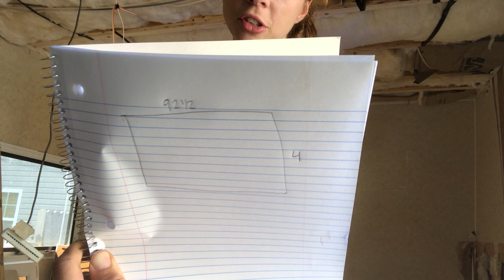RV RENOVATION: Repairing ceiling damage: Part 2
The information provided by Fallenintocamping LLC ("we," "us," or "our") (the "Site") is for general informational purposes only. All information on the Site is provided in good faith, however we make no representation or warranty of any kind, express or implied, regarding the accuracy, adequacy, validity, reliability, availability, or completeness of any information on the Site. UNDER NO CIRCUMSTANCE SHALL WE HAVE ANY LIABILITY TO YOU FOR ANY LOSS OR DAMAGE OF ANY KIND INCURRED AS A RESULT OF THE USE OF THE SITE OR RELIANCE ON ANY INFORMATION PROVIDED ON THE SITE. YOUR USE OF THE SITE AND YOUR RELIANCE ON ANY INFORMATION ON THE SITE IS SOLELY AT YOUR OWN RISK.